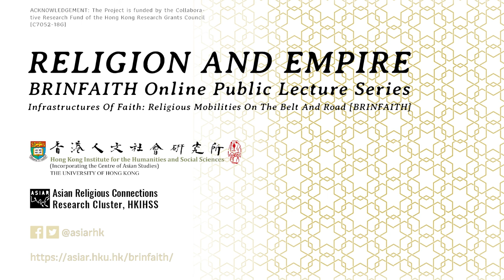Catherine Hardie: “The Dharma Assembly”: Chinese participation in Tibetan Buddhist monastic contexts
“The Dharma Assembly”: Exploring a dynamic infrastructure for contemporary Han Chinese participation in Tibetan Buddhist monastic contexts

ABSTRACT
During the first half of the twentieth century, all but a handful of intrepid Han Chinese practitioners of Tibetan Buddhism undertook the long and difficult journey to the Tibetan plateau. In the contemporary era, however, massively improved transport infrastructures mean that Tibetan sacred landscapes, monastery spaces and ritual gatherings are now important settings for contemporary Han Chinese involvement in Tibetan Buddhism. This talk explores a participatory infrastructure that has played an outsize role in facilitating, focusing, and fostering the visits of Han Chinese Buddhists to Tibetan monastic contexts in the past three decades: namely, the “Dharma assembly.” Drawing on fieldwork findings from the 2010s, I will discuss how Dharma assemblies – large scale multi-day ritual events – have been creatively and flexibly deployed to meet and mediate the needs of Tibetan lamas, their monasteries, and Chinese followers in a period of burgeoning cross-cultural religious encounter.

Catherine Hardie is an Assistant Professor in the Department of Translation, Interpreting and Intercultural Studies at Hong Kong Baptist University. Her research lies at the intersection of the Tibetan and Chinese cultural worlds with a particular focus on contemporary Han Chinese involvement in Tibetan Buddhism. She completed her doctoral studies in anthropology at the University of Oxford in 2019 with the thesis titled “Tibetan Buddhist Spiritual Capital in Contemporary China.” She is currently working on her first book project as well as extending her research into Tibetan Buddhism in China with a GRF-funded project looking at the platform-based dissemination of Tibetan Buddhism on WeChat and Weibo. Her publication and translation activity to date has centred on Larung Gar, a preeminent Tibetan Buddhist institution and religious settlement in Eastern Tibet. A forthcoming book chapter titled “Innovations in Lay Buddhist Education in New Era China’s Sinophone Tibetan Buddhist Milieu” examines Larung Gar’s impactful and innovative digitally-mediated Buddhist outreach in the Han Chinese world during the culminating decade of China’s reform era (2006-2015).

ORGANIZER
The event is organized by the CRF Project “Infrastructures of Faith: Religious Mobilities on the Belt and Road [BRINFAITH]” (RGC CRF HKU C7052-18G), which is hosted by the ASIAR – Asian Religious Connections Research Cluster in HKIHSS.

The Religion and Empire Online Public Lecture Series*
Held once a month, the series invites scholars from all around the globe to discuss their research on the interconnections between religion, infrastructure and empire in Afro-Eurasia. Engaging a wide variety of disciplines and topics, the lectures promise to enrich our understanding of how religiosities are transforming in an infrastructurally-connected yet increasingly de-globalizing world defined by great power competition.

*It is organized by the CRF Project “Infrastructures of Faith: Religious Mobilities on the Belt and Road”[BRINFAITH] (RGC CRF HKU C7052-18G).